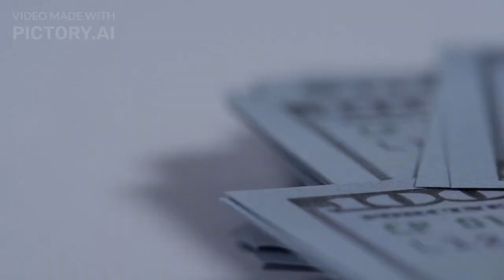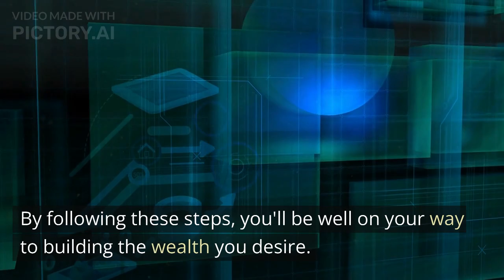HOW TO GET RICH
how to get rich 부자가 되는 법 영상

 ChatGPT 사이트

참고한 유튜브 영상 : 기자 김연지 님 영상보고 영상 만들어 봤어요~~

부자가 되는 단계에 대해 논의할 이 비디오에 오신 것을 환영합니다.
명확한 재정적 목표를 설정하여 시작하십시오. 이는 주택 구매, 부채 상환 또는 은퇴를 위한 저축일 수 있습니다. 명확한 목표를 염두에 두는 것은 동기 부여를 유지하고 재정적 여정에 집중하는 데 도움이 될 것입니다.

예산 만들기: 예산은 수입과 지출을 추적하는 데 필수적입니다. 그것은 당신이 당신의 재정 상태를 유지하고 매달 충분한 돈을 절약할 수 있도록 도와줍니다.

자신에게 투자하십시오: 개인 금융, 투자 및 자금 관리에 대해 지속적으로 교육하십시오. 워크숍에 참석하고, 책을 읽고, 온라인 과정을 수강하여 지식을 넓히십시오.

감사하는 자산에 투자하십시오: 주식, 부동산 또는 소기업에 대한 투자를 고려하십시오. 이러한 투자는 시간이 지남에 따라 감사할 가능성이 있으며, 이는 귀하의 부를 늘리는 데 도움이 될 것입니다.

부채 최소화: 신용 카드 부채와 같은 고금리 부채는 빠르게 재산을 고갈시킬 수 있습니다. 가능한 한 빨리 빚을 갚을 계획을 세우고 앞으로 새로운 빚을 지는 것을 피하십시오.

수입 이하로 생활하십시오: 부유한 개인은 수입 이하로 생활하는 것으로 알려져 있습니다. 이것은 그들이 버는 것보다 적게 지출하고 많은 지출이 필요한 생활 방식을 피한다는 것을 의미합니다.

저축 자동화: 매월 당좌예금에서 저축예금으로 자동 이체를 설정하십시오. 이것은 그것에 대해 생각하지 않고 돈을 절약하는 데 도움이 될 것입니다.

성공한 개인과 네트워크를 형성하십시오: 귀하의 재산을 늘리는 데 조언과 지원을 제공할 수 있는 성공적이고 부유한 개인과 주변을 둘러싸십시오.

결론:
부자가 되려면 규율, 근면, 재정적 목표에 대한 장기적인 헌신이 필요합니다. 이 단계를 따르면 원하는 부를 쌓을 수 있습니다.